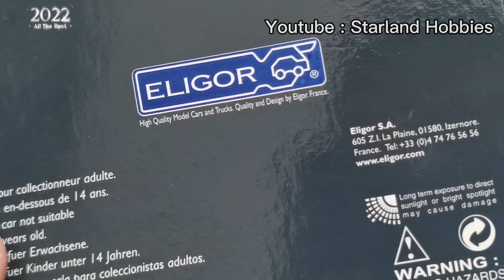Ep. CLXXIV Renault Megane 2006 by Eligor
Hello Starlanders meet me again 🤗, today i want to show you Renault Megane 2006 Dealer box by Eligor scale 1/43.Hoping you can enjoy this video, please like and subscribe if you are not Starlanders yet 😊 it means a lot to my channel, thank you so much for watching and stay safe in pandemic 🤗

Gear cam : Huawei P30 Pro